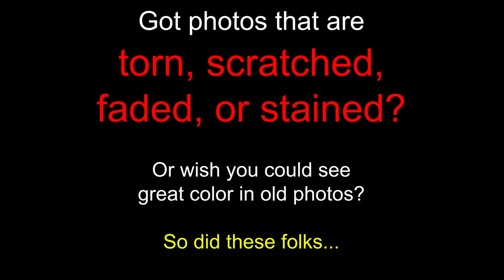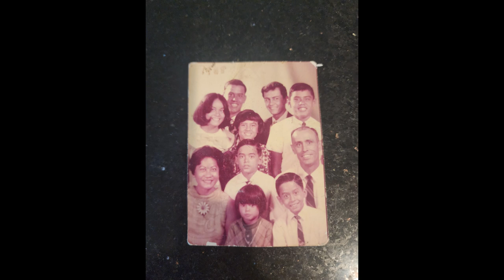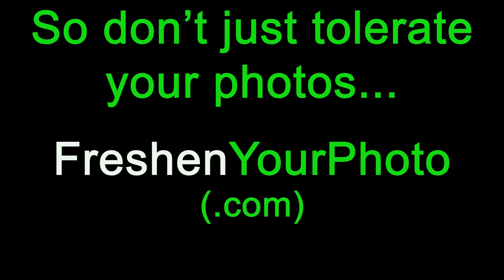FreshenYourPhoto: Photo Editing, Restoration, Retouching, plus colorization by Milo using Photoshop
Do you have photos that are torn, scratched, faded, or stained?  Black and white shots that would pop with great color?  Want someone in or out of an existing shot?  Want to look younger, thinner, or anything else?  Grandma frowned and ruined the photo?  Don't live with it...restore and alter to your liking!

I'm Milo Shapiro and, since 2000, I've been taking people photos from what they HAVE to what they WANT!  Makes an amazing gift, too, for someone with a picture that they don't like in some way.

I use Photoshop, Topaz Suite, and other editing tools to make the images so much better, as you'll see in the video.  Using AI, I can even sometimes blow up shots that were too small for that before 2020 or so.  And sharpening shots has come a long way as well.

Even if you're not where I am (San Diego), I can work with people remotely across the US and beyond with a few simple steps after we talk.  Pricing varies by how much work it will be, but always happy to take a look and let you know what I think.

If your shot is digital OR you know how to scan a shot with good resolution, we're already on our way; go to the contact and reach out!  Thanks!  - Milo